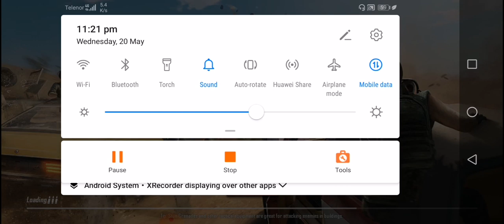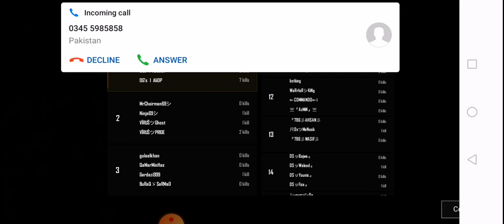PubgMobile tournament semifinals Group 2